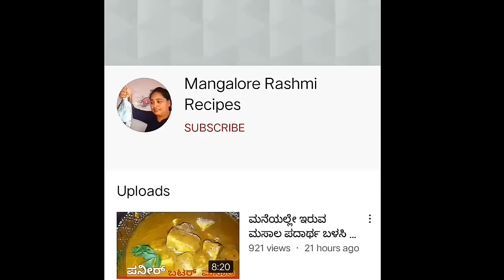ನೀವು ಈ ತರ ಮೊಟ್ಟೆಯಿಂದ ಮಾಡಿರಲು ಸಾದ್ಯಾನೇ ಇಲ್ಲ ,ತುಂಬಾ ದಪ್ಪವಾಗಿ ಖಡಕ್ ಆಗಿ 1 ಪೀಸ್1 ಇದ್ರೆ 1 ಬಟ್ಟಲ್ ಅನ್ನ ಖಾಲಿ